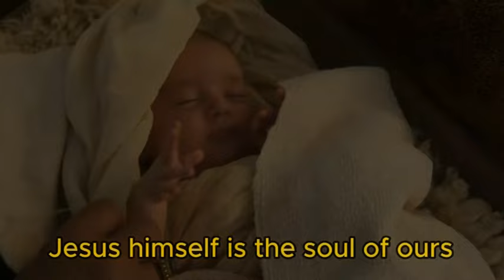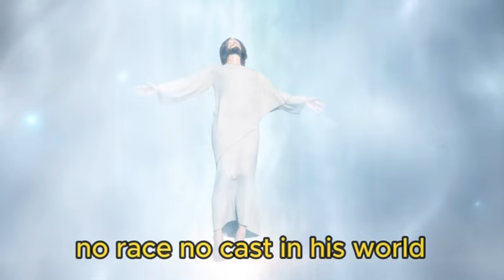"Ring the christmas bells" | Christmas Song | Dr. Wijeyadasa Rajapakshe PC.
"Ring the christmas bells"
Christmas Song | Dr. Wijeyadasa Rajapakshe PC.

Lyrics - (Dr.) Wijeyadasa Rajapakshe, PC, M.P.
Artist -: Harsha costa (oxygen musical band)
Music and melody -: Oxygen musical band

Song Lyrics...

Jesus comes on the Christmas Day
Jesus brings the message of peace Jesus lives in sanctimonious hearts
Jesus himself is the soul of ours
Bring the Jesus bliss//

Paupers are never in his world
All are rich with his grace
All yield the humanity in the world
When Jesus comes on the Christmas Day

No race no castes in his world
Neither class of higher or low
He treats all as his sons
That is his Devine world